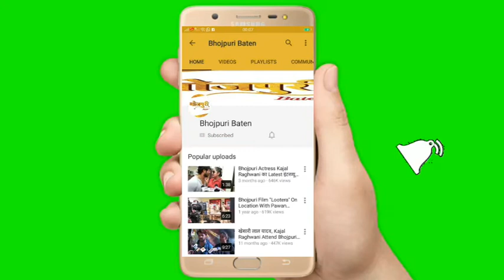Shikha Mishra के बर्थडे पार्टी में Prince Singh Rajput ने कैसे किया Shikha के साथ Romance